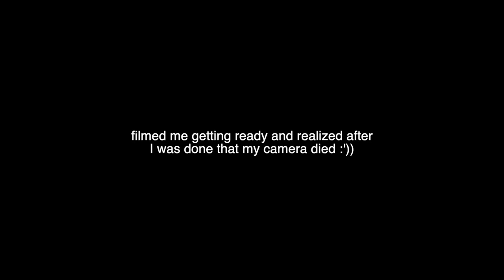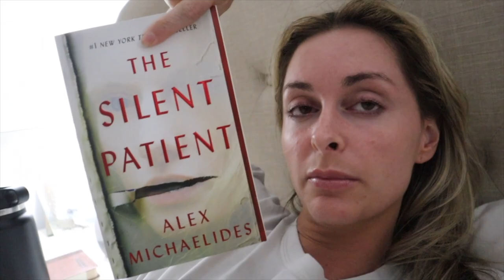VLOG: new home decor, pilates, sushi date & an unexpected ending to the night 🙃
last weekend with Jake home for 7 months so we did our favorite things.. go get sushi and I ask him to do a million things around the apartment lol. hope you enjoy :)